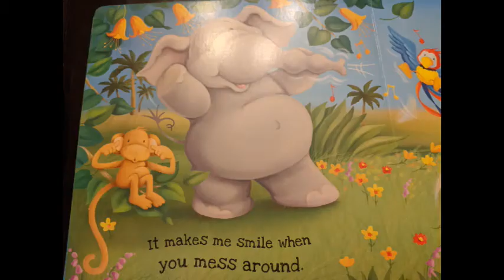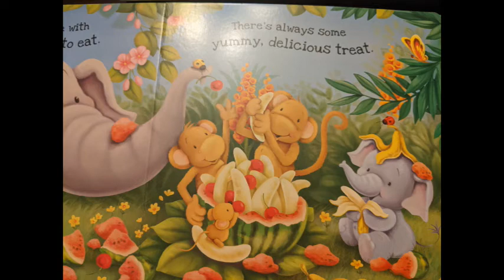#1 Make Me Smile ! Kids Story Book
Story Read Aloud - Make Me Smile !